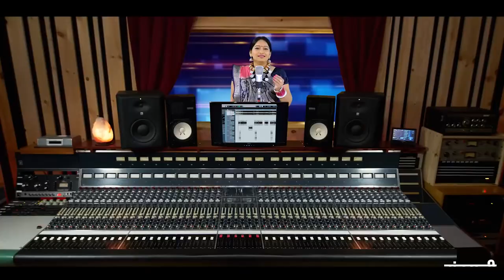Superhit Love Song - सुपरहिट लव सांग - Non Stop Video Series - SL003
Song - Superhit Love Song - सुपरहिट लव सांग
Producer : Lakhi Sundrani
Director : Mohan Sundrani
Language: Chhattisgarhi
Genre : Regional

Superhit Song :-

Listen to this Chhattisgarhi Folk Song Collection from the album.For more Chhattisgarhi Lokgeet songs and Movies